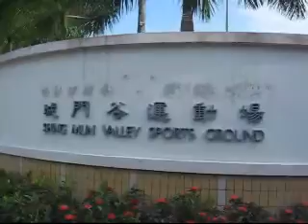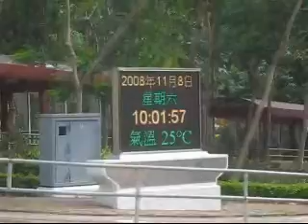Hiking Stone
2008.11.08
石頭從來沒開花